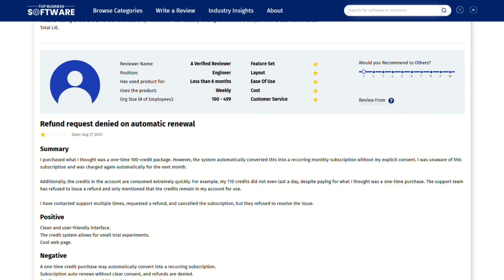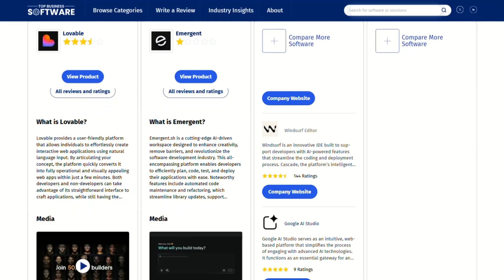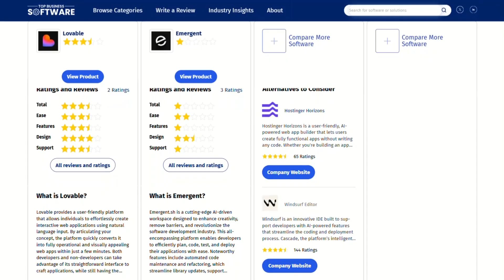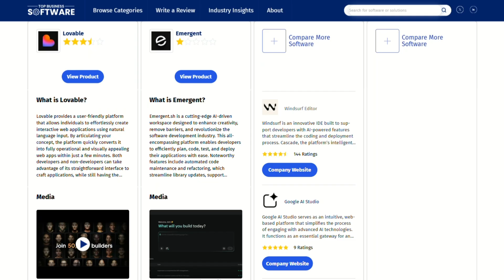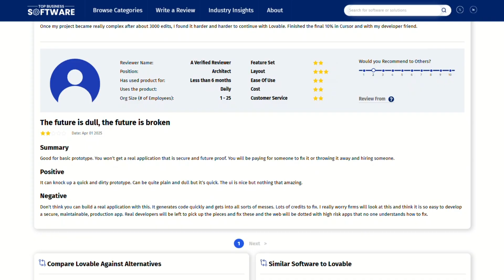Emergent vs Lovable: The Truth About AI App Builders (2026)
🏷️ Check Current Price on Amazon
🔖 Bookmark & Use for ANY Amazon Purchase (Supports Channel)

Emergent and Lovable both promise to build your dream app without writing a single line of code. But which AI platform actually delivers in 2026 — and which one burns your budget before you even hit prototype?

In this investigation, I'll reveal:

❌ The hidden costs of Emergent’s credit-based system
⚠️ Why Lovable’s speed comes with frustrating regressions
💸 The real difference in pricing models and predictability
🚩 User complaints about loops, bugs, and transparency issues
🔍 Research-backed comparisons of how each handles complexity
💬 What actual users say about ownership, GitHub integration, and production readiness

The verdict isn’t just about price — it’s about philosophy. One feels like a sleepless project manager, the other like a junior dev who needs hand-holding.

Which AI tool would you trust with your next big idea — Emergent or Lovable?